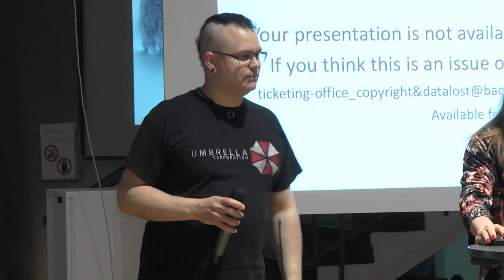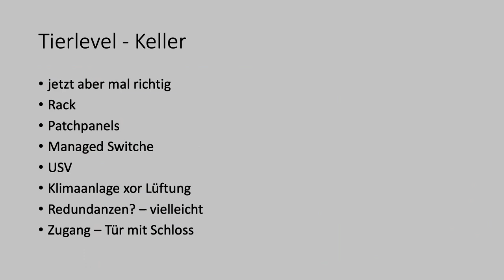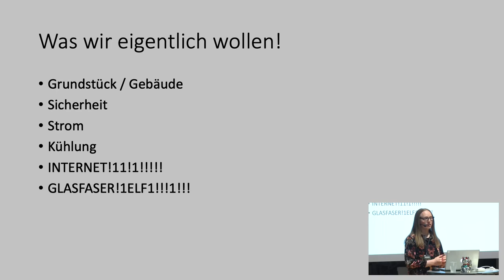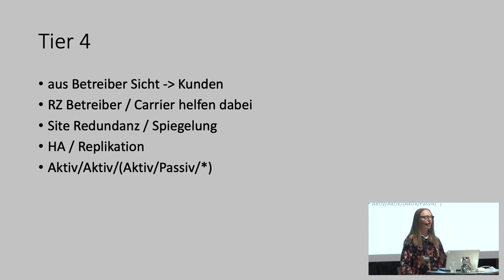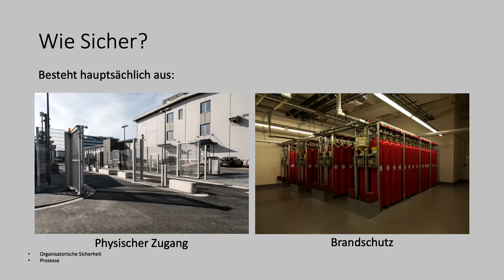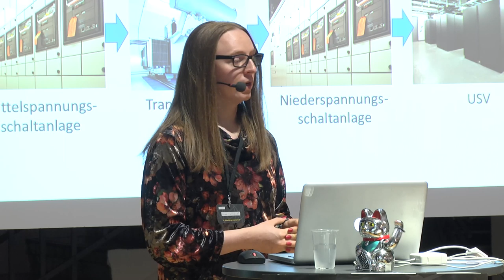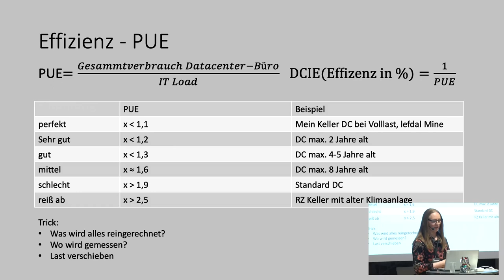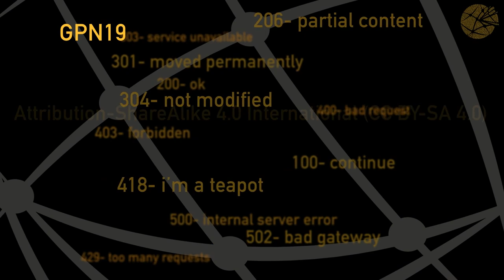GPN19 - Glasfasernetze & Beton wie auch immer das zusammen passt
Nachdem wir dank Marc & Momo nun Glasfaser haben, brauchen wir nun einen Keller oder Beton um damit zu Arbeiten. Ich zeige euch, was alles für ein Datacenter erforderlich ist.

Ich zeige euch, was man alles für den Betrieb eines full size Datacenters braucht & wie der eigene Keller auch mal schnell eskaliert. Das ganze gewürzt mit ausflügen in die Abgründe der IT.

Jana / zENjA